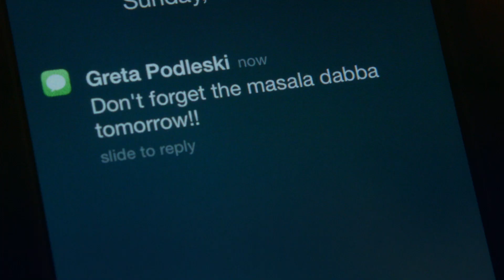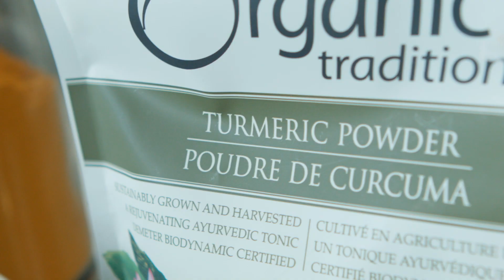Indian Coconut-Curry Chicken Thighs (Masala Dabba Nightmare!)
Spice up your life! This one-pot wonderful recipe for Indian Coconut-Curry Chicken Thighs is a must-try recipe. Using a masala dabba (Say what? Watch to find out!), Janet & Greta whip up a fast and flavourful weeknight dinner. Featuring dreams, screams, a corn field and Janet's pyjamas, healthy eating has never been so much fun!